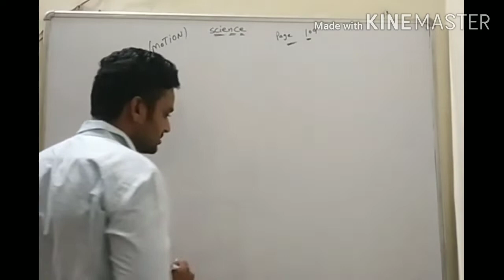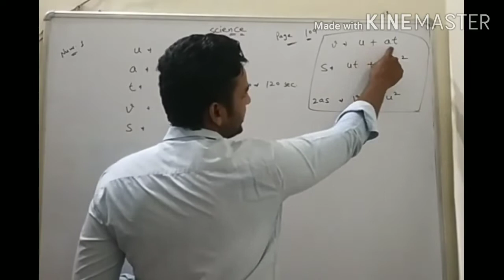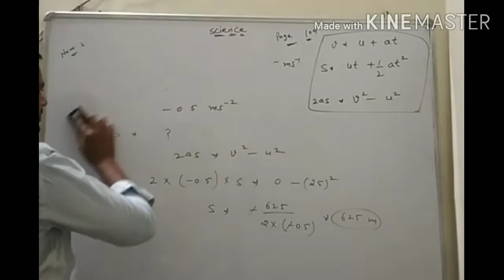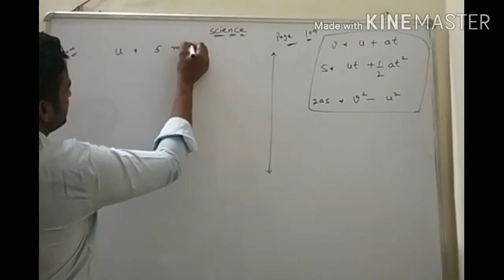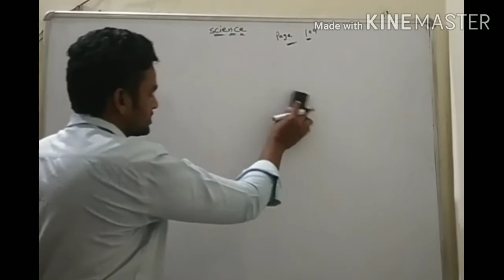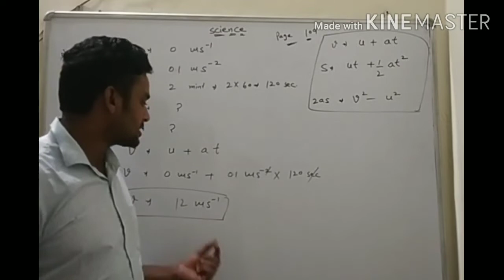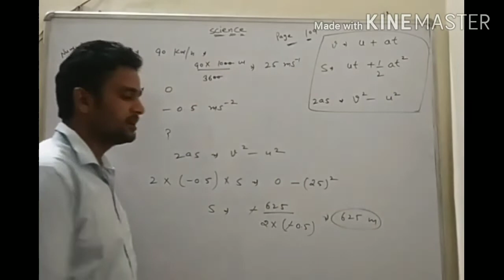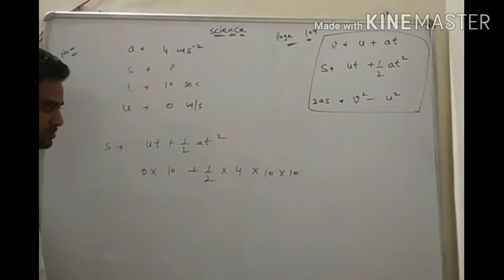Class -9th (Ch-8 MOTION) Lecture -11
Textual questions